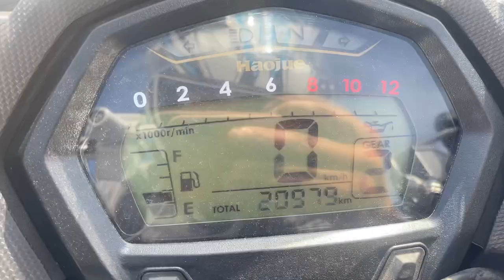【沽源县探索】传承千年的塞北风光，晚上吃点生的。